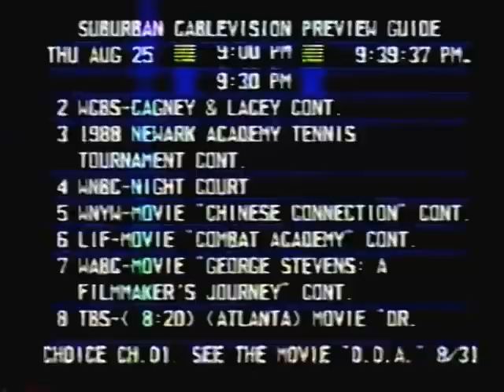Morton Downey Jr show: White Supremacy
Morton downey Jr show white supremacy at the Apollo in NYC.